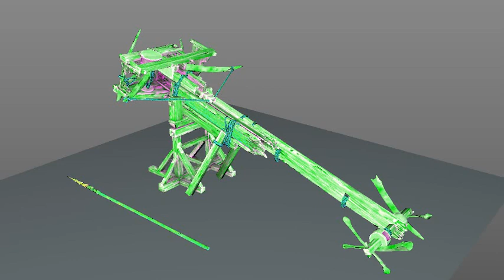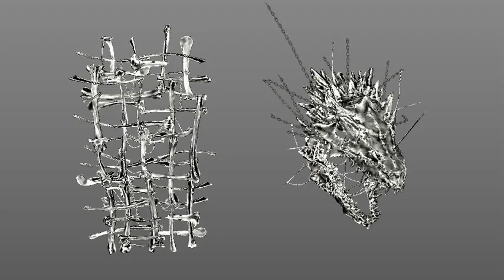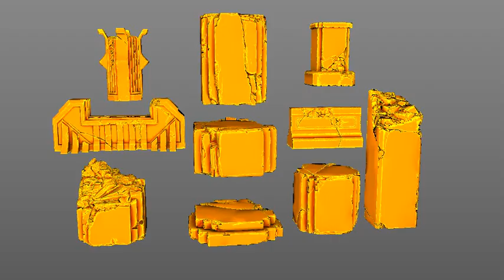Blood Of Heroes, 3D models (.c4d)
music: "Orange" - Topher Mohr and Alex Elena, "Lifelong" - Anno Domini Beat